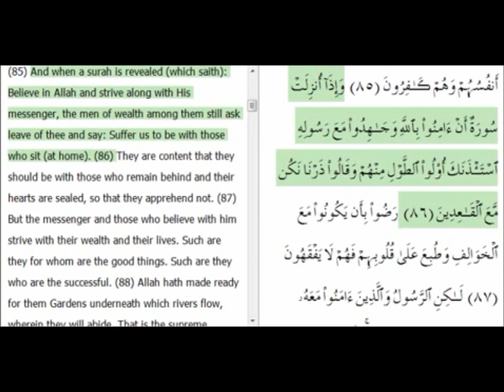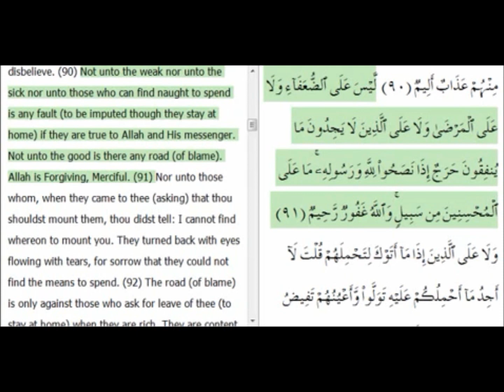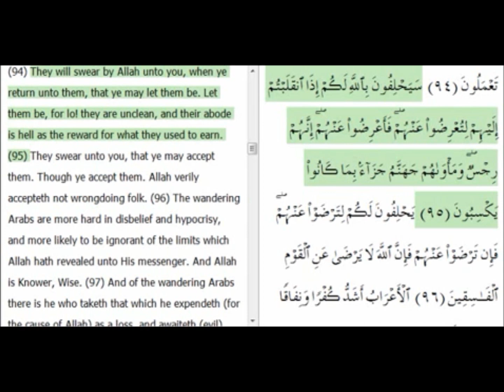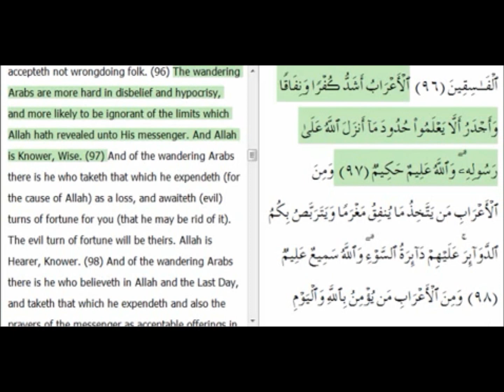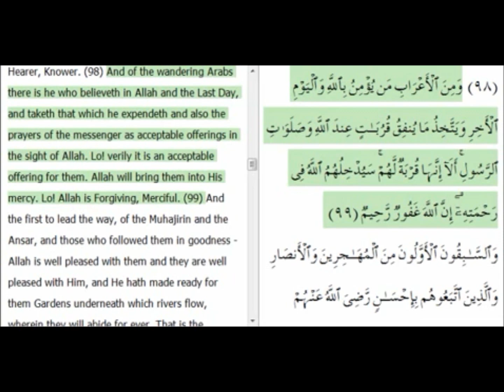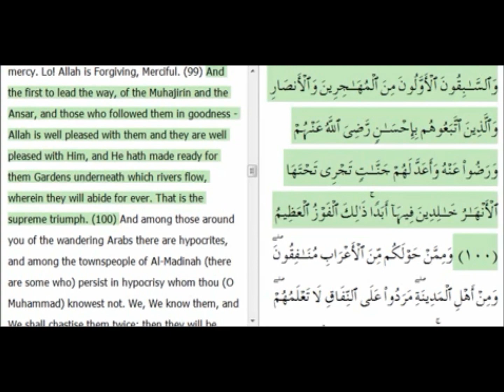Surah At-Tawbah Ayahs #81-100 by Mishary Rashid Alafasy with english translation and audio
Here are the next 19 Ayahs of Surah At-Tawbah.